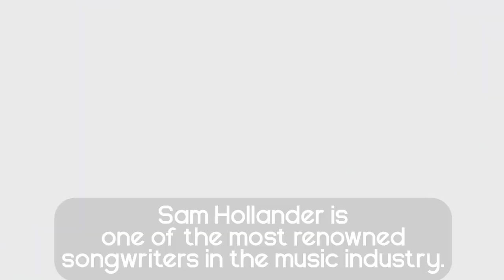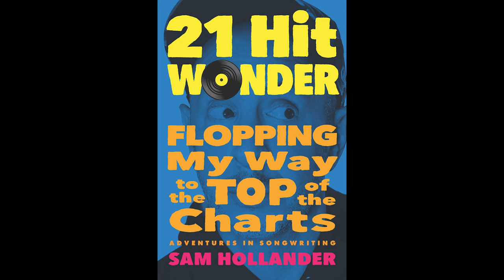21-Hit Wonder Trailer // Sam Hollander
Rising up the charts seemed, at many points in Sam Hollander’s career, highly unlikely. This is his story of failing his way to the top.

As one of the most renowned, multi-platinum songwriters and producers in the game, Sam Hollander has written and produced for the likes of Panic! At The Disco, One Direction, Katy Perry, Ringo Starr, Def Leppard, Carole King, Weezer, blink-182, Jewel, Train, Fitz and the Tantrums, Billy Idol, Tom Morello, and many others.

But before he was stacking Billboard hits, Hollander was piling up calamitous flops, false starts, and feeling like the world was moving on and up without him while he spun in place. Today he wears that decade of misses like a badge of honor.

In 21-Hit Wonder, he’s collected anecdotes from his wild music industry rollercoaster ride to help aspiring songwriters and other creatives learn about survival, endurance, scheming, hustle, and the importance of laughing even on the worst days of the journey. Music lovers spanning generations and genres will find stories about many of their heroes and industry icons.

21-Hit Wonder is one part chronicle of a songwriter’s storied career and another part love letter to anyone who has been counted out—from no-hit wonders and one-hit wonders to the novelties and the never-beens—and just needs a bit of inspiration to persevere. Sam’s inspiring story is proof that setbacks are just steps on the road to success.